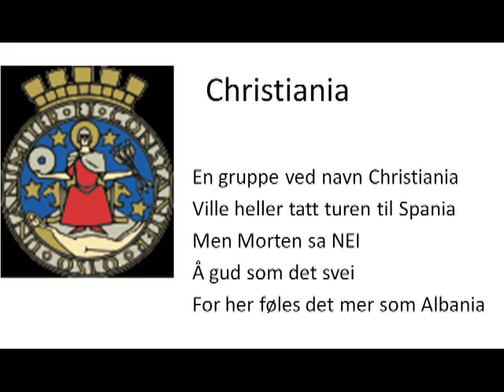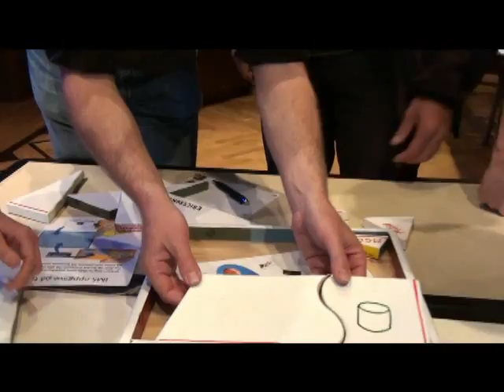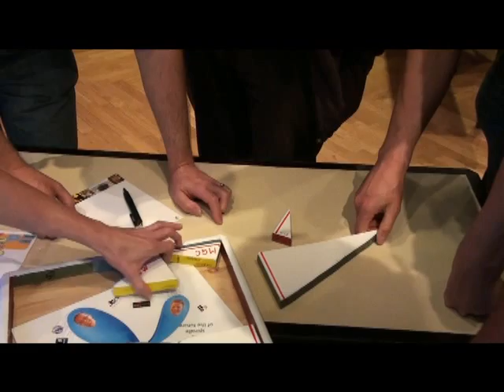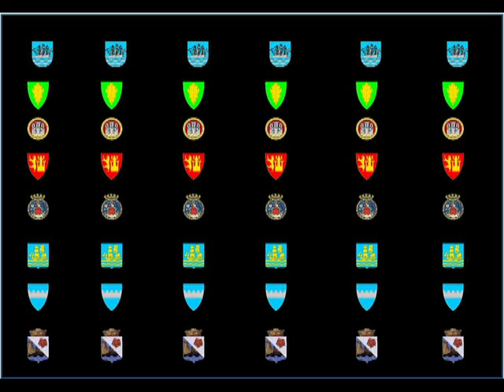Voice_Christiania.mp4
IMS-puzzle by the "Christiania"-group